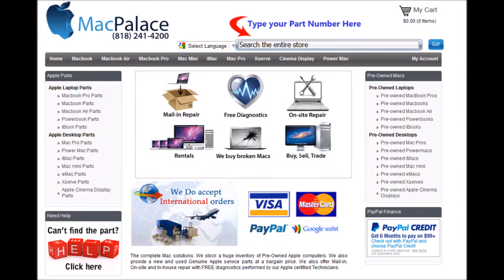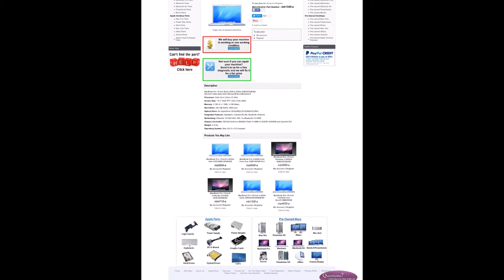mb134ll a MacBook Pro 15 inch Early 2008 2 5GHz 2GB 250GB SD